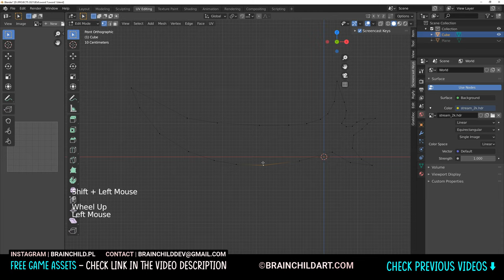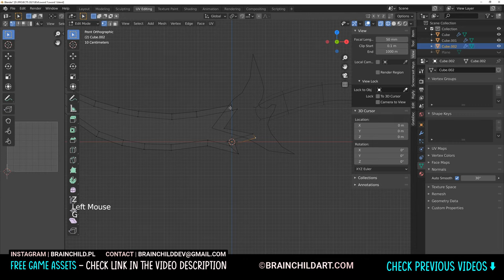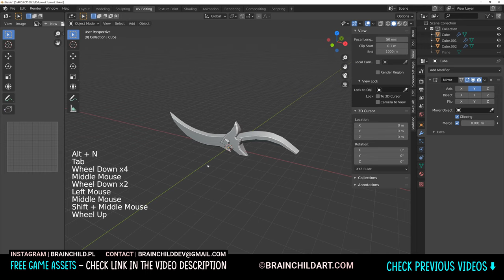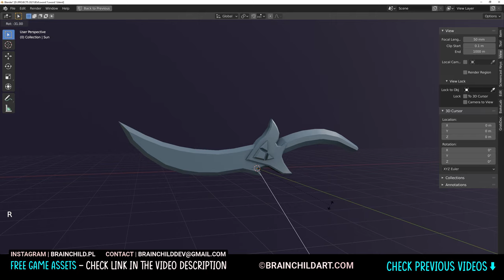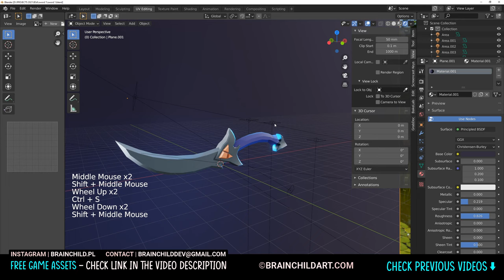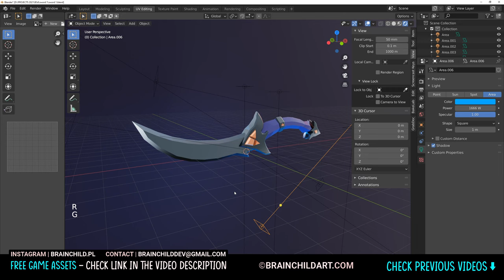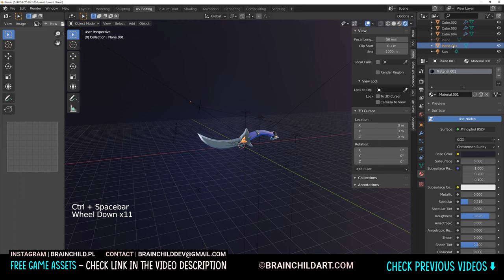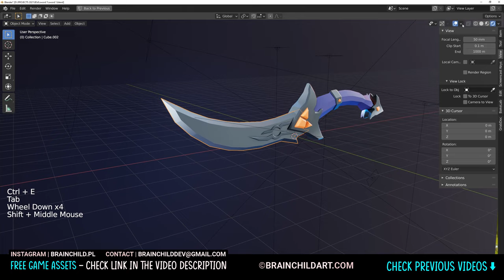(BRAINCHILDART Armory #20) LOWPOLY Fantasy DAGGER in Blender 2.90 | Blender Speed Modeling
Creating 3d dagger weapon design in Blender 3d for games. This low poly model can be used in game engines like Unity / Unreal. It is low poly model. This lowpoly 3d modeling workflow can be used for any weapon for your RPG or Roguelike games. Easy 3d Game Design workflow in Blender.

VOL.1 - 300 Runes, Signs & Symbols (1200 Alpha Textures) for BLENDER, ZBRUSH & SUBSTANCE

(Speed Modeling) 3d Low Poly Fantasy Room Props in BLENDER 2.90  | 3d Game Asset Creation (PART 2)

Low Poly Hut in Blender 2.90 | 3d Game Asset | Blender Speed Model | Low poly game asset